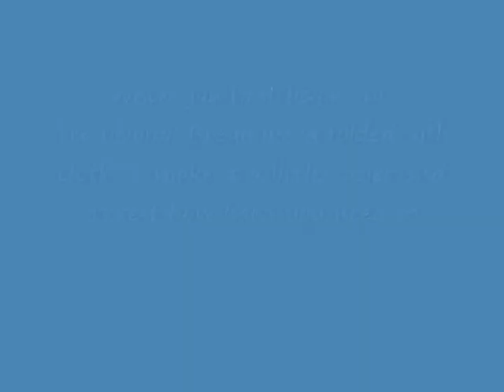Master Shilo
Cement slab break in the air.